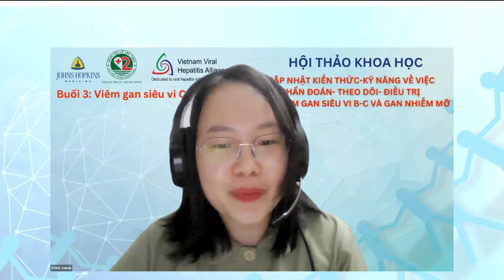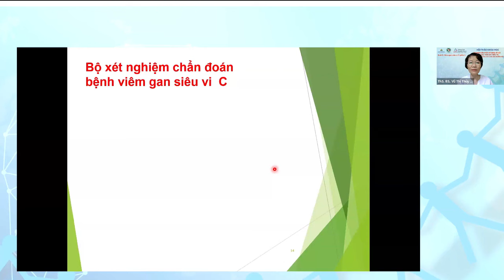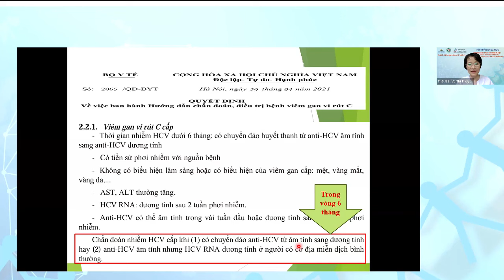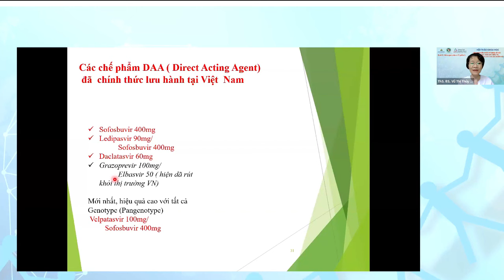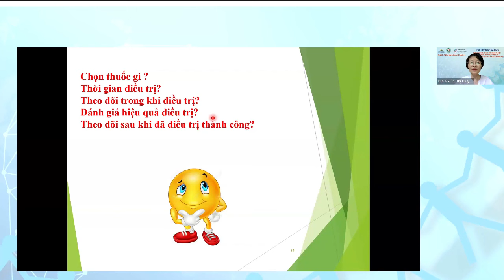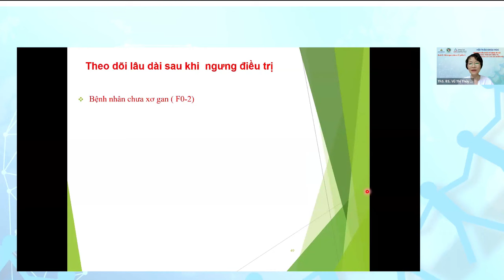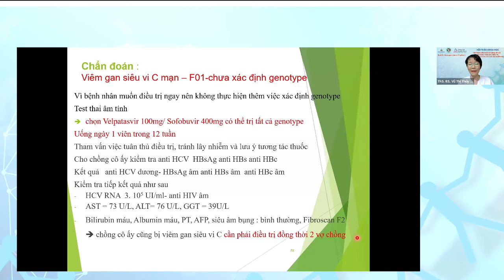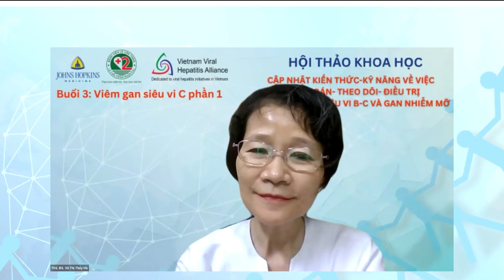Hội thảo về Viêm gan siêu vi C Phần 1 ngày 230924